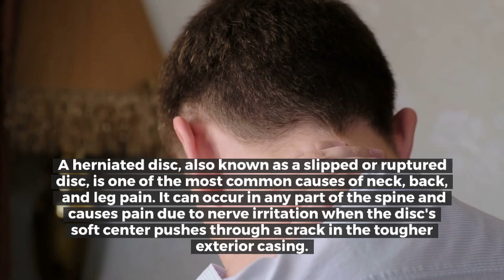How to Support a Loved One with a Herniated Disc: Understanding the Psychological Impact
“I feel like a burden.” This is just one of the concerns of people suffering from herniated discs.

People with this condition often deal with not only physical discomfort but also emotional distress. The chronic pain, fatigue, and limited mobility can make them feel like they have to constantly rely on others for help and may even feel like they’ve lost their sense of purpose.

What is a herniated disc?

A herniated disc, also known as a slipped or ruptured disc, is one of the most common causes of neck, back, and leg pain. It can occur in any part of the spine and causes pain due to nerve irritation when the disc's soft center pushes through a crack in the tougher exterior casing. Symptoms might range from mild discomfort to severe pain that affects our daily activities.

Up to 2% of people develop a herniated disc every year. Most of the time, this condition heals on its own or with simple home-care measures. The recovery period depends on the nature of the injury and the symptoms experienced, ranging from a few days to several months, according to Gbolabo Sokunbi, M.D., Fellow of the American Academy of Orthopaedic Surgeons.

People ages of 30 and 50 are the most prone to experiencing a herniated disc. This condition is observed more frequently in men than in women. Additional risk factors include:

Prolonged sitting
Lack of regular physical activity
Being overweight or obese
Lifting heavy objects
Repetitive motions
Spinal conditions
Smoking

How to show love and care for herniated disc patients

1. Acknowledge their pain and frustration

A herniated disc may lead to feelings of frustration and helplessness. Acknowledging the patient’s feelings and offering an open ear to listen without judgment encourages them to move forward because they know someone cares and understands their situation. Doing this may help them reduce the negativity and provide comfort.

2. Encourage positive mental health practices

People suffering from herniated discs often face anxiety or depression. It would be helpful to have them engage in activities that promote mental well-being and take their minds off the pain for a while. Some examples of these activities are:

Yoga
Meditation
Walking
Connecting with Others
Reading/listening to music
Playing games

3. Provide consistent emotional support

Recovery may be fast for some and slow for others. Hence, offering consistent emotional support, such as words of encouragement, acts of kindness, being with them or staying beside them, patiently waiting for their recovery, and not rushing them to their healing journey, can help them stay positive and feel less isolated in their experience.

4. Listen and show our empathy

We can offer them our listening ears, aid in stress management, or be with them when they need our support. Our understanding and empathy can make a difference as they face the physical, emotional, and psychological challenges of living with a herniated disc.

5. Educate yourself about their condition

Learn about herniated discs, the treatments available, and the recovery process so you can empathize and understand what they’re going through. By educating yourself, you can offer better support and show that you’re taking their health seriously.

Supporting a loved one suffering from a herniated disc goes beyond their physical pain. Whether you’re a family member, friend, or caregiver, showing emotional care and patience can make a difference in their recovery.

If you suffer from herniated discs, sciatica, degenerative disc disease, or back injuries that hinder daily life, we want to hear your story. Our mission is to provide you with solace while sharing remedies and pain management methods from our community.